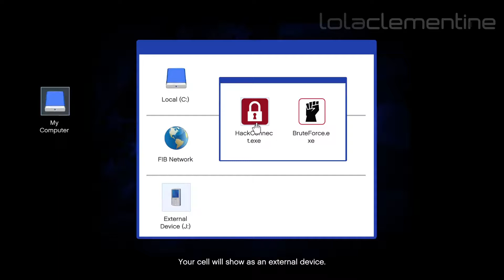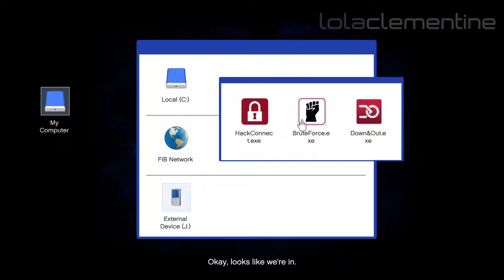GTA 5 - Mission #58 - The Bureau Raid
Mission Given by: Dave Norton

Los Santos: a sprawling sun-soaked metropolis full of self-help gurus, starlets and fading celebrities struggling to stay afloat in an era of economic uncertainty and cheap reality TV. Amidst the turmoil, three very different criminals plot their own chances of survival and success. Running out of options, the crew risks everything in a series of daring and dangerous heists that could set them up for life.

Video recorded on: PC (Also available on Sony PlayStation 3, Microsoft Xbox 360, Sony PlayStation 4 & Microsoft Xbox One)